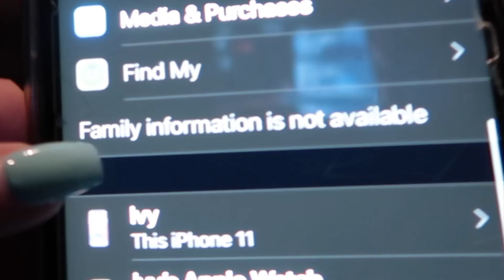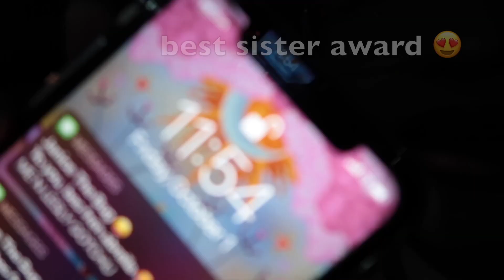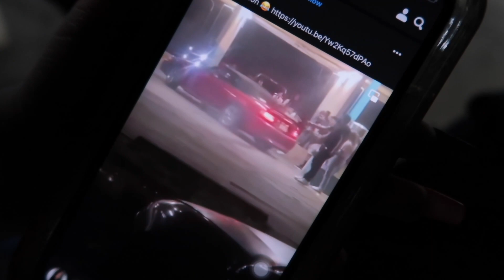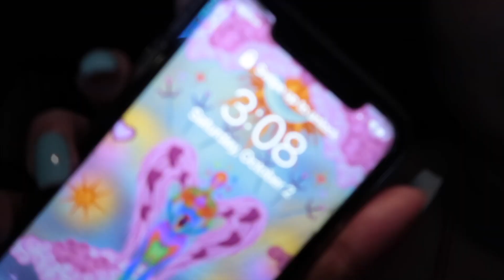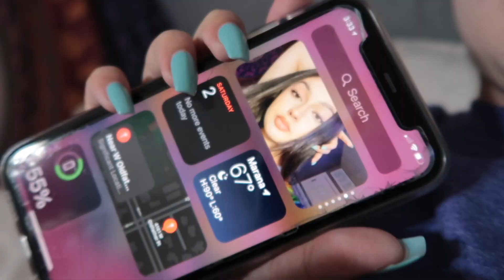how to sneak out like a pro || SNEAKING OUT WITH MY SISTER TO A CAR MEET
sub if ur a bad bitch
luv u, enjoy

4 more of me:
insta: ivyalx (yt spam account: trappingwithivy)
snap: ivy.777

faq:
age: 17
grade: senior in high school
ethnicity: 100% mexican
birthday: july 13, 2004
i edit with imovie on macbook 😋